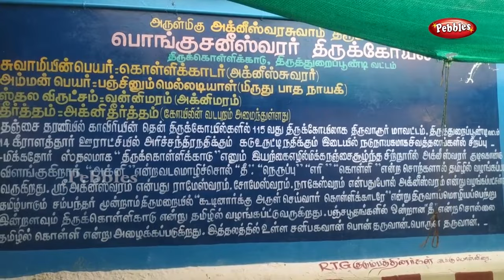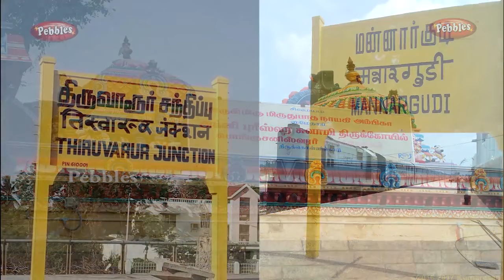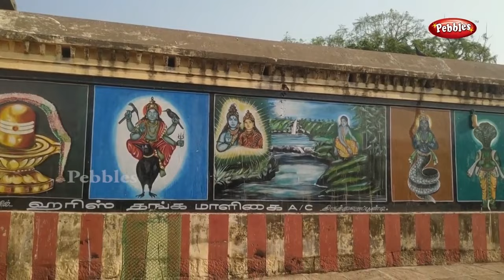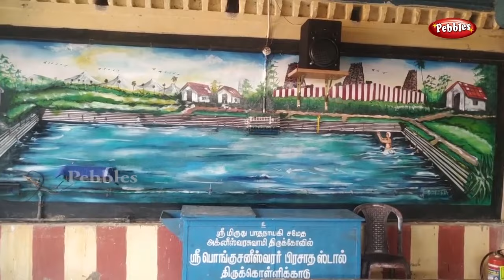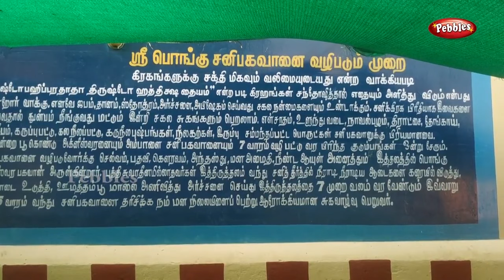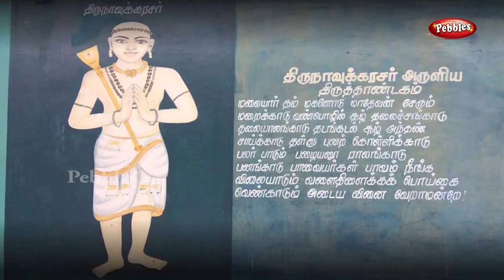Pongu Saneeswaran Temple - Thirukollikadu | பொங்கு சனீஸ்வரர் திருக்கோவில் திருக்கொள்ளிக்காடு